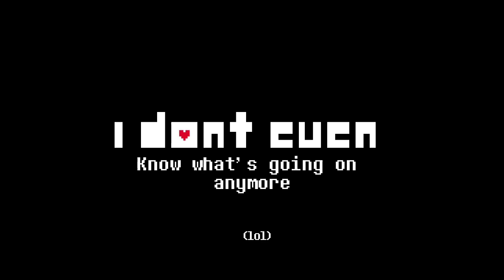...?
Gonna be the final reupload I think lol, everyone knows its fake anyway. Thanks for listening!!!